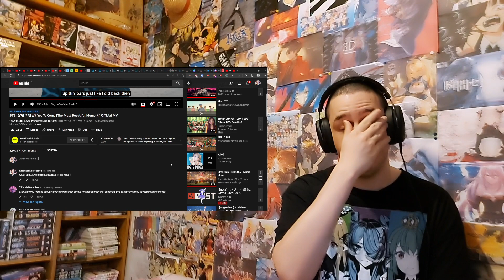First Time Reacting To BTS (방탄소년단) 'Yet To Come (The Most Beautiful Moment)' Official MV KPOP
Support me monthly and get acces to blocked reaction and more Support me on patreon so i can keep doing what i love and get various rewards Support me on patreon so i can keep doing what i love and get various rewards Support me and request a reaction/비디오 반응 요청